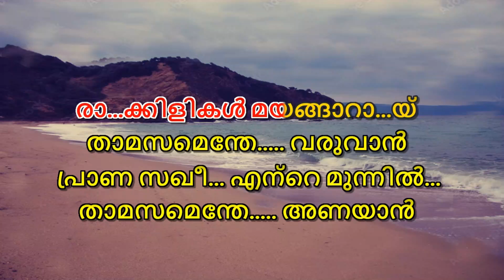thamasamenthe varuvan karaoke with lyrics malayalam